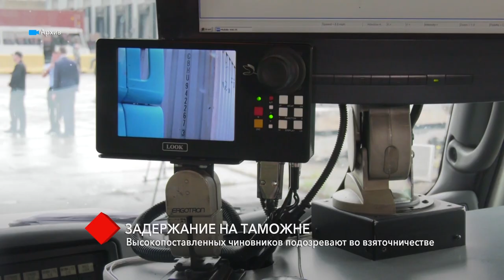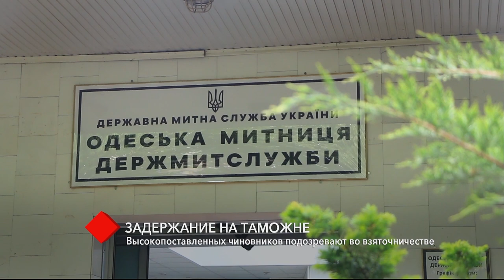Задержание на таможне: высокопоставленных чиновников подозревают во взяточничестве